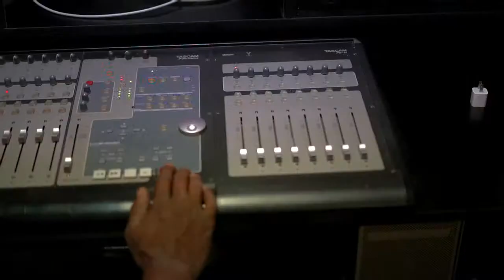TruWoo Studio Session at Volunteer Sound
TruWoo Studio session at Volunteer Sound in Knoxville, Tn. The video is a teaser/promotional video we did of TruWoo in the studio. It was a new experience for me shooting a short video like this AND filming inside of a professional studio but, I can say I learned a lot in my time there. My goal now is to not only film music videos but to do studio sessions as well. Who knows, maybe someday soon I will be able to film live concerts and events but, my fingers are crossed! Until then, I'll keep growing as a videographer and video creator.

Knowing people are genuinely enjoying (or not enjoying) my videos really fills my soul with passion to keep doing videos. I mean, honestly, I would do them either way lol but, you know what I mean.